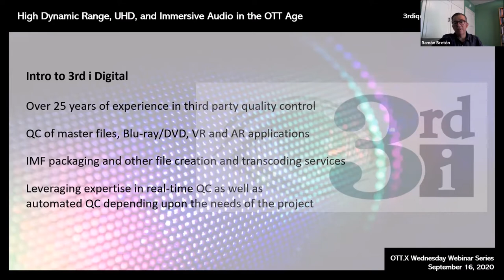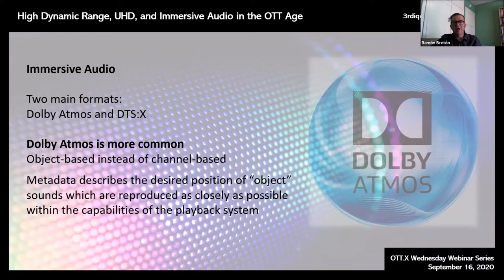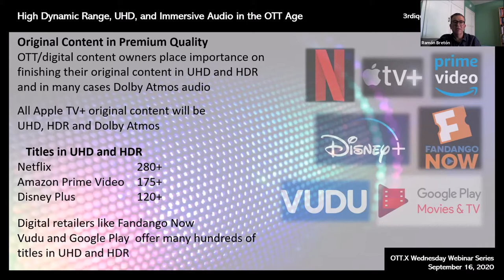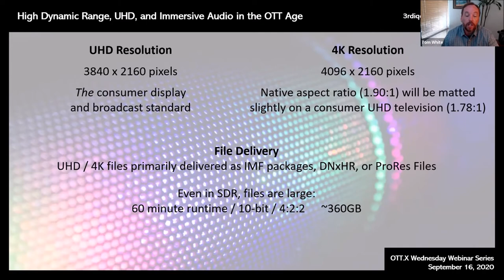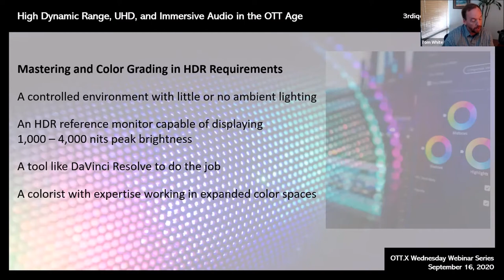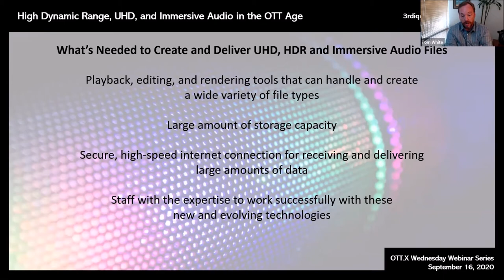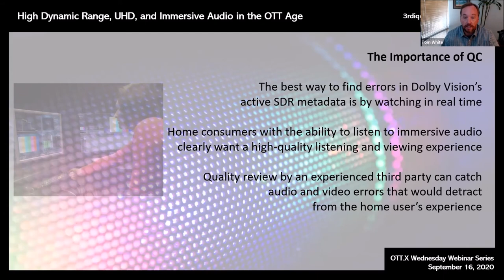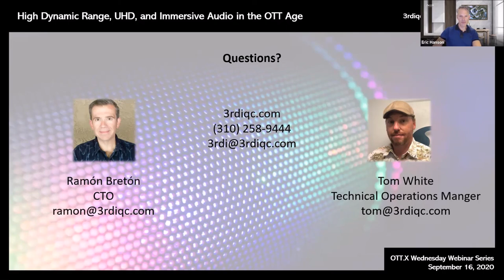HDR, UHD and Immersive Audio - Presented by 3rd i Digital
Join 3rd i Digital for a look at how providing home consumers with picture and sound that rivals theatrical exhibitions helps drive the OTT and digital market. We’ll also dig into what’s needed from a technical perspective to deliver these feature-rich files to distribution platforms including the important role QC plays in a successful presentation to the end user.  Presented by Ramón Bretón, Chief Technology Officer, 3rd i Digital and Tom White, Digital Operations Director, 3rd i Digital.